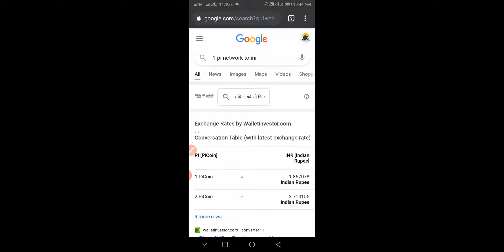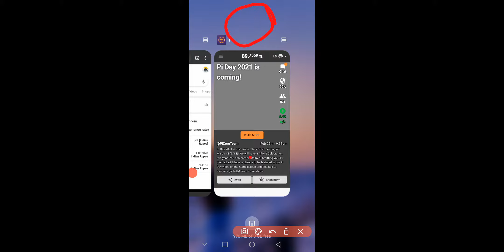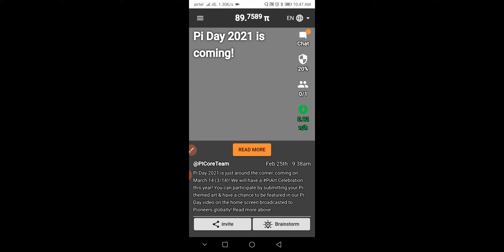PI Network - बिना investment के लाखो कमाने का मौका - Mine free PI coin using Phone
Link - 👇

and use my username (saklainabbaszafri) as your invitation code.

invitation code - saklainabbaszafri